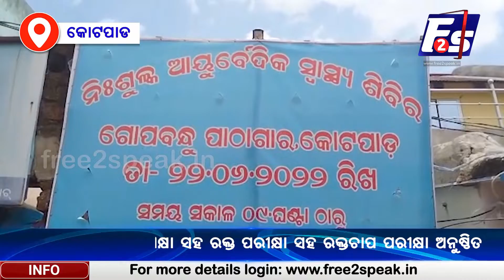ପତଞ୍ଜଳି ଯୋଗ ସମିତି ଆନୁକୂଲ୍ୟରେ ସ୍ୱାସ୍ଥ୍ୟ ଶିବିର ଆୟୋଜିତ